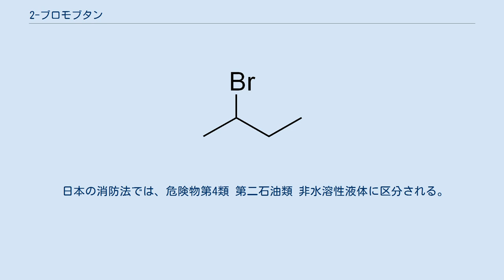2-ブロモブタン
2-ブロモブタン（英: 2-Bromobutane）とは、化学式C4H9Brで表される有機臭素化合物であり、ハロゲン化アルキルの1種でもある。
sec-ブチルブロミド、メチルエチルブロモメタンなどとも呼ばれる。
構造異性体には、1-ブロモブタン、2-ブロモ-2-メチルプロパンがある。
 常温常圧において、2-ブロモブタンは芳香のある無色の液体で、比較的安定している。
ただし、引火性があるため扱いには注意を要する 。
 臭素に結合した炭素原子が他の2個の炭素に結合していることから、第2級アルキルハライドと呼ばれる。
また、この臭素が結合した炭素は不斉中心であるため、2-ブロモブタンは1対の鏡像異性体を持つ。
 2-ブロモブタンは、1-ブテンに対して臭化水素を付加することで合成できる。
この際、中間体として第1級カルボカチオンよりも第2級カルボカチオンの方が圧倒的に安定性が高いため、2-ブチルカチオンを生じやすく、この付加反応による主生成物は2-ブロモブタンになる。
2-ブチルカチオンの正電荷を持った炭素はsp2混成軌道を持った平面構造であるため、臭化物イオンによる求核攻撃は、この平面のどちらからも同じ確率で発生するため、この合成方法で生成した2-ブロモブタンはラセミ化する 。
 2-ブロモブタンには、ハロゲンのうち臭素が結合しており、この臭素は比較的脱離しやすいため、強塩基で処理すると、脱離反応であるE2反応を起こしやすく、二重結合を生じて、trans-2-ブテン、cis-2-ブテン、1-ブテンの3種類のアルケンを生じ得る 。
 ただし、2-ブロモブタンではSN2反応も起こり得て、例えば、水酸化ナトリウムなどが発生させる水酸化物イオンとSN2反応を起こせばブタン-2-オールが生成するし 、他にも、シアン化物イオンとSN2反応を起こせば2-メチルブタンニトリルが生成する 。
 日本の消防法では、危険物第4類 第二石油類 非水溶性液体に区分される。